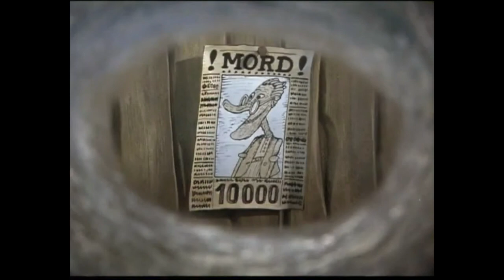Lakomá Barka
Upravená verze pohádky Jana Wericha - kompletní mluvené slovo